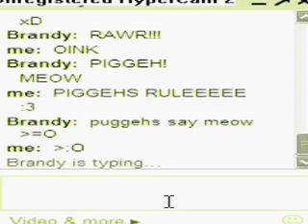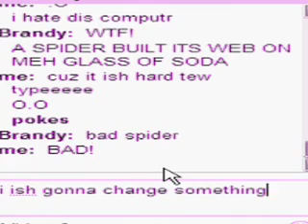Random gmail chat xD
so random xD i was on gmail and i was on meh pc so it on windows movie maker